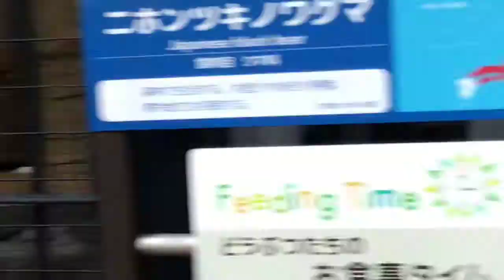頭を振るツキノワグマ IN 野毛山動物園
野毛山動物園のニホンツキノワグマの動画です
胸に半月型の模様がある。
・森林に住み木の葉や木の実を主食としています
・神奈川県では丹沢山系に野生種が生息しています

野毛山動物園は横浜西区にある
無料の動物園です！
最寄駅は京急線の日ノ出町駅です！
駐車場はありませんが近くに有料駐車場もあるので車でもこれますよ！